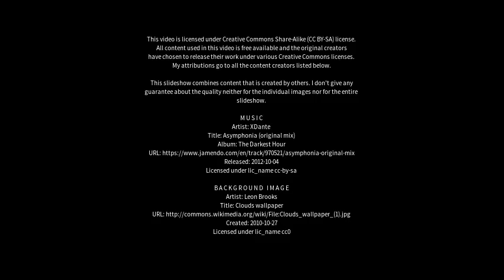Best places to visit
Best places to visit - Mafra (Brazil) Best places to visit - Slideshows from all over the world - City trips, nature pictures, etc.